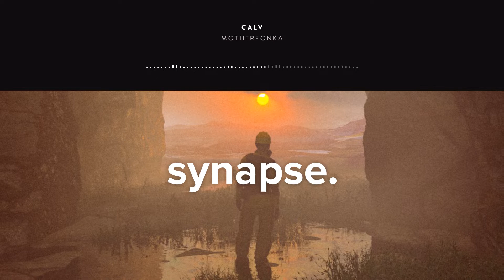Calv - MotherFonka [Free]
Calv - MotherFonka